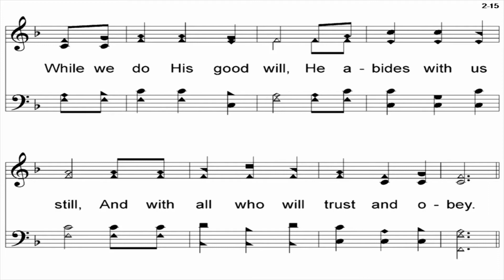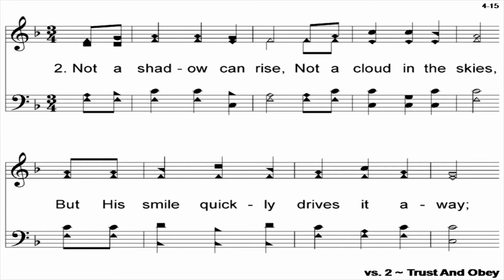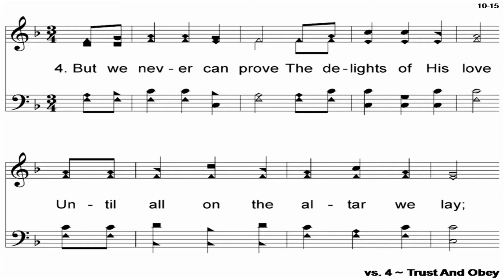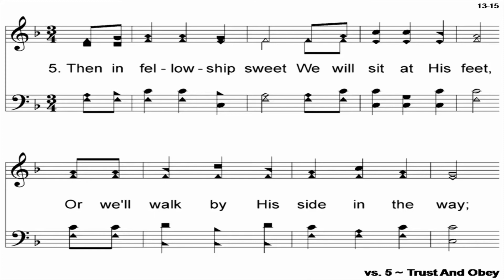Daily Prayer from First Church, Belfast for Tuesday 7th July 2020